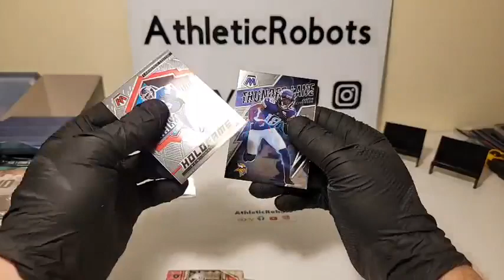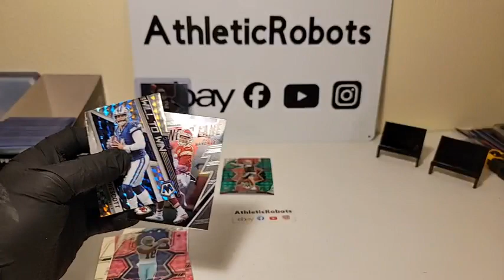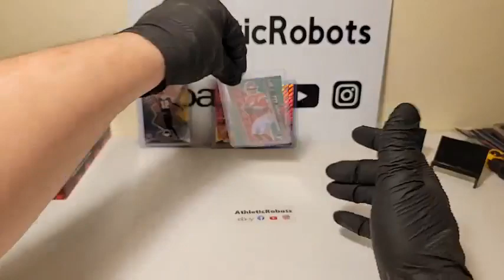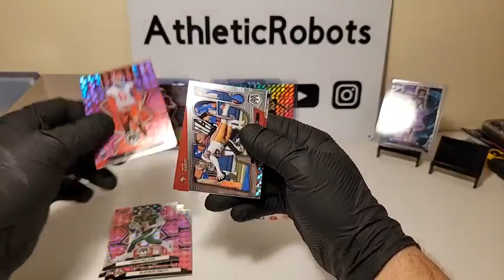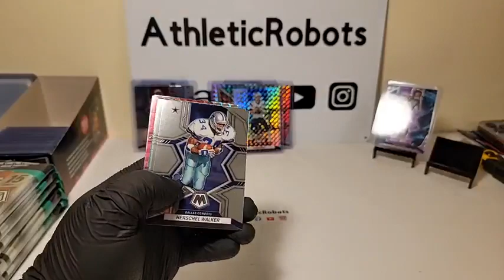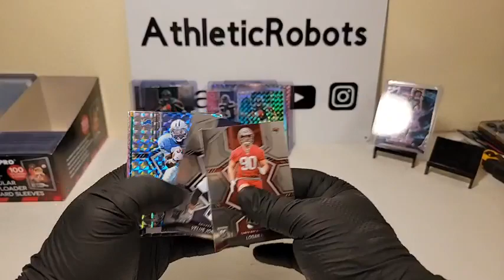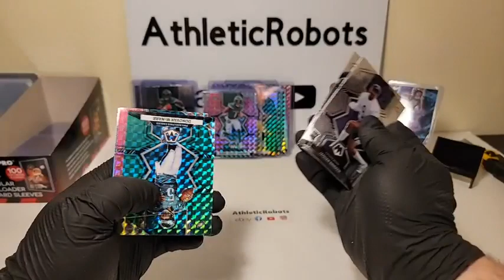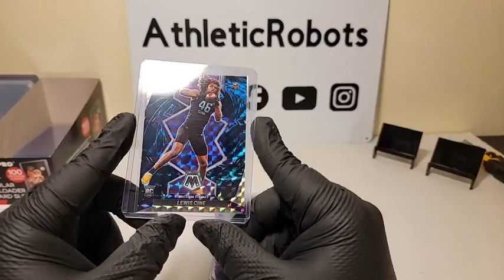2022 MOSAIC NFL FOOTBALL 24 CELLO PACK 2 BOX BREAK #19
2022 MOSAIC NFL FOOTBALL 24 CELLO PACK 2 BOX BREAK #19